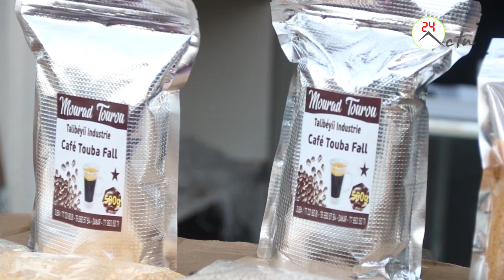Projet Mame Lamp Fall Ca kanam et ses partenaires